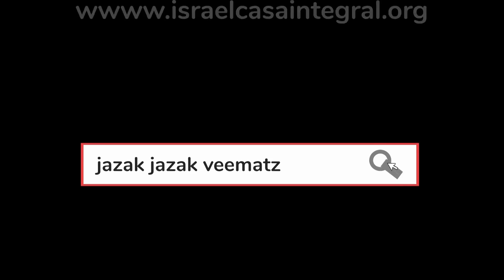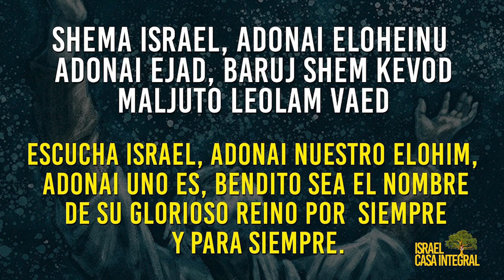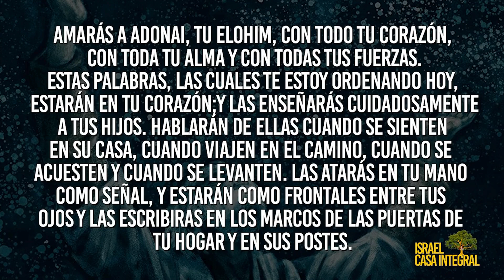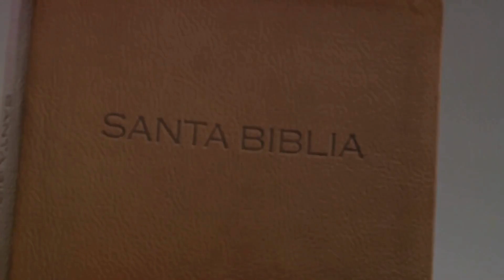Dia 18 | Devocional Jazak Veematz